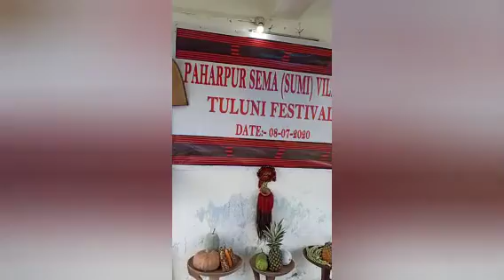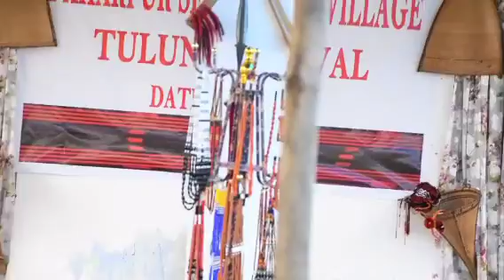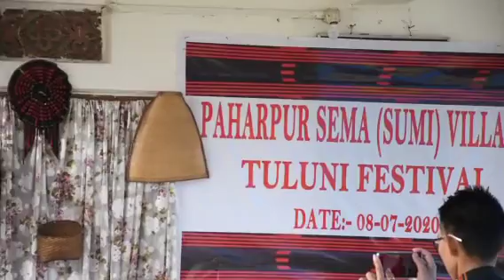Sumi tuluni festival organized by paharpur sumi village.